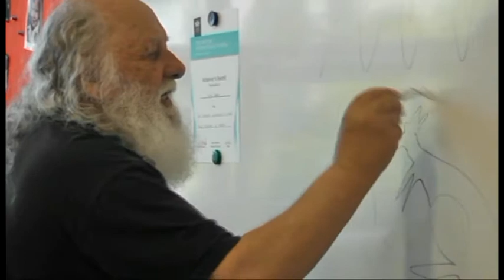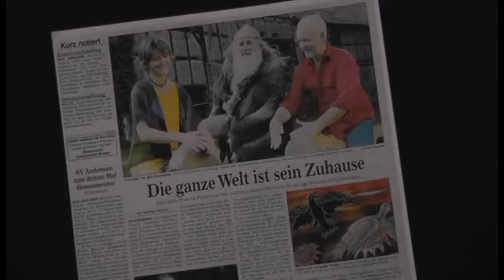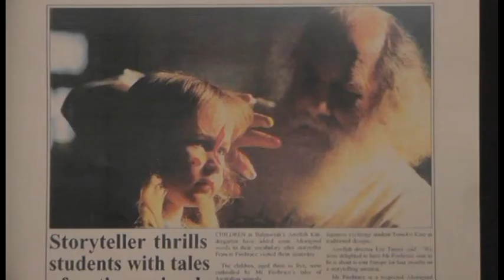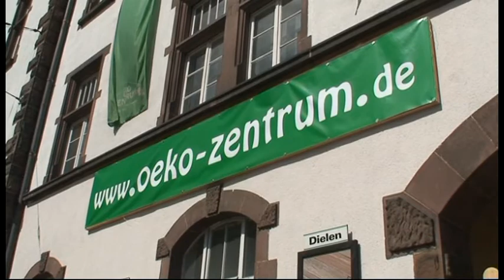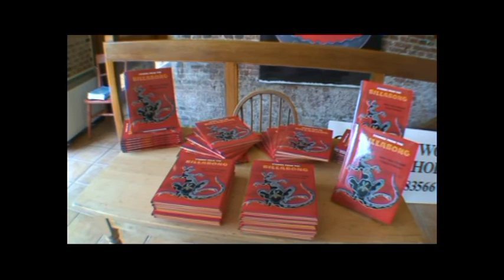Francis Firebrace - Aboriginal Australian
Promotional video for Francis Firebrace, Aboriginal Australian of the "Yorta Yorta"People